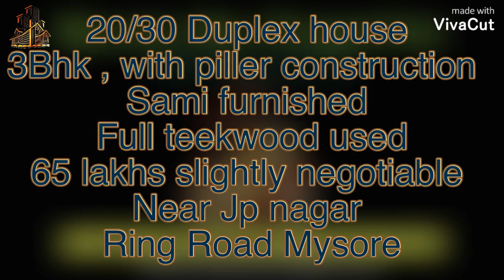20/30 duplex house for sale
20/30 newly duplex house for sale
It is located near Jp nagar ring road
Approximately 1.2km from ring road
It’s Muda approved layout
Basic necessities like schools hospital
Banks colleges atm etc within 2.5km
3bhk with semi furnished
West facing site north facing door
Granite flooring
Teakwood doors and windows
Asking price 6500000
We are having the direct contact with
the owner of the property
Meeting will held with the owner

    MYSORE HOT PROPERTIES
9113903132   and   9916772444